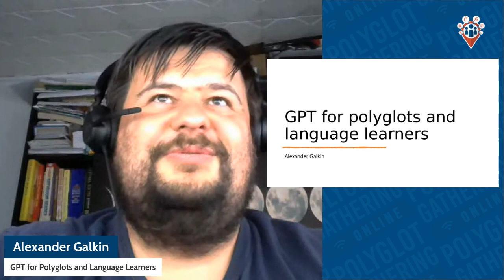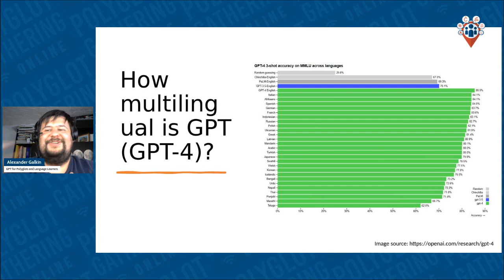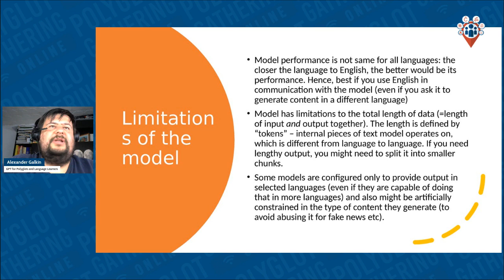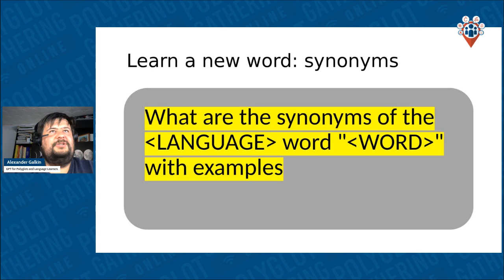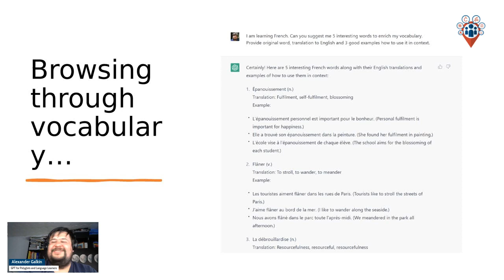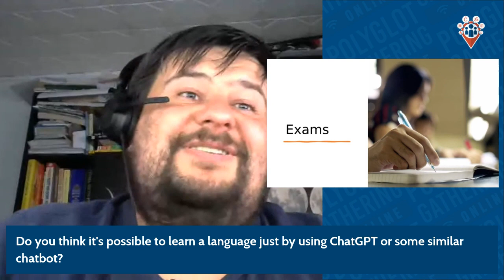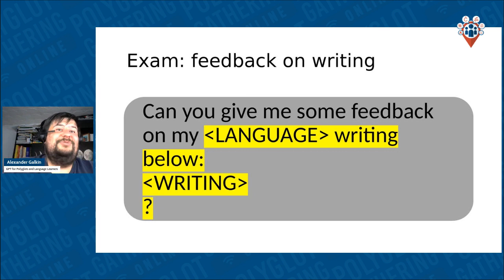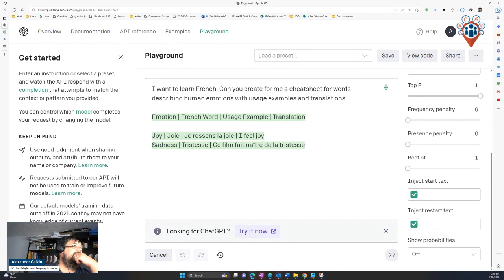GPT por poliglotoj kaj lingvolernantoj - Alexander Galkin | PGO 2023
Membro de la GPT-familio de Grandaj Lingvaj Modeloj (Large Language Models, LLMs), ChatGPT transformis interretan serĉon per sia kapablo generi tekston kaj kodon en diversaj lingvoj. Sed ĝi ne estas limigita al ĉi tiuj funkcioj. Ĉi tiu prelego donos mallongan superrigardon de oftaj taskoj kiujn GPT-modeloj povas plenumi (kiel ekzemple tekstogenerado, inferenco, resumo, tradukado) kaj montros kiel ili povas profitigi kaj lingvolernantojn kaj spertajn poliglotojn.
(Malgarantio: ĉi tiu priskribo ankaŭ estis farita de LLM :) )

ALEXANDER GALKIN
As a Software Engineer in Microsoft Bing's Whole Page Relevance team, Alexander Galkin contributes to improving multi-language search. He leverages his enthusiasm for languages to assist the team with evaluating and refining results across 11 different languages.